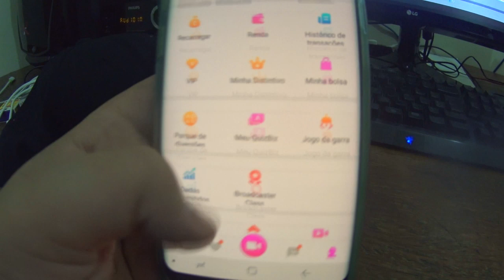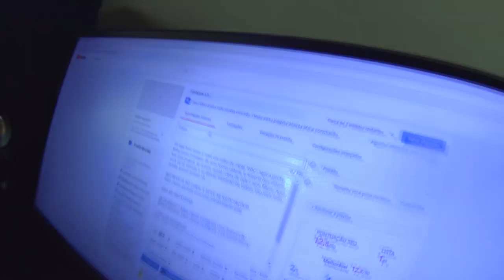TA DIFÍCIL DE VIVER E RESOLVENDO PROBLEMA DA INTERNET - VDC #379